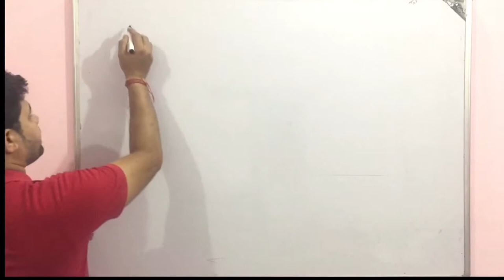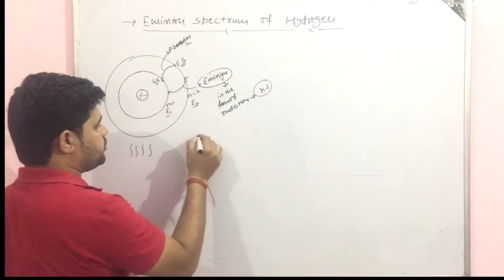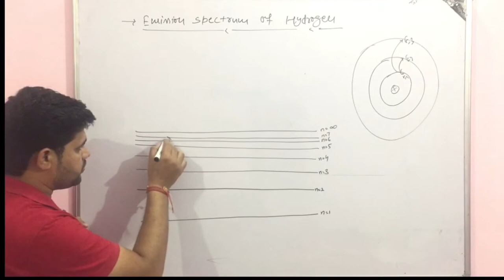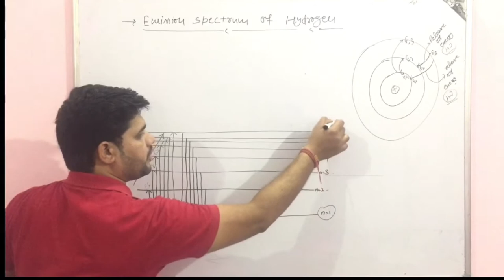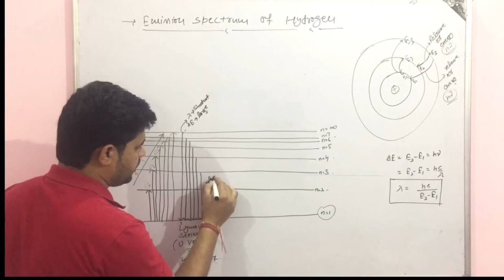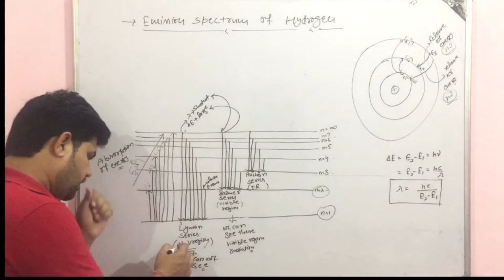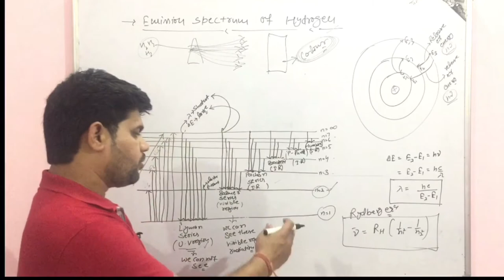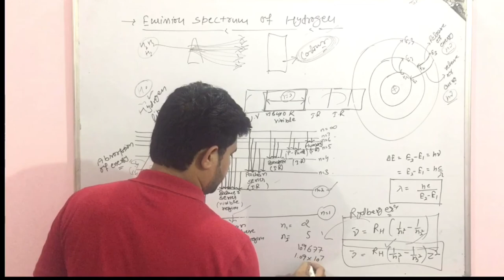Line spectrum of hydrogen/Layman series/Balmer series/Paschan series/Brackett series/Pfund series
Link for usefulness of Bohr model of an atom